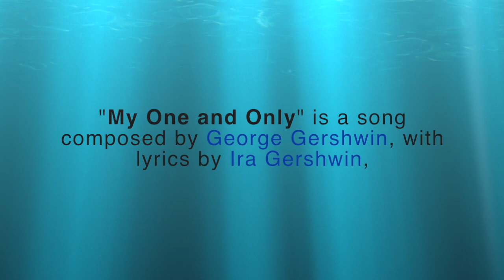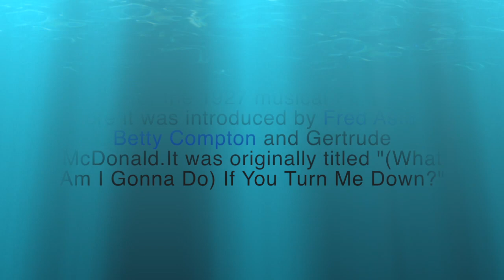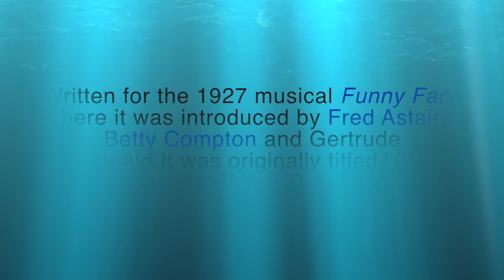My one and only love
Ambient chill out relaxing music - Music for relaxing, studying, Background chill out music, work.
Enjoy calm instrumental music for relaxation, studying, reading, sleep... Just relax .

Essential ambience moods.